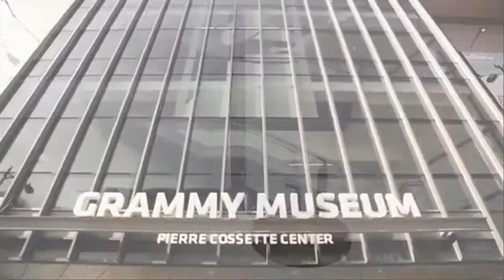Fit3D IHRSA 2017